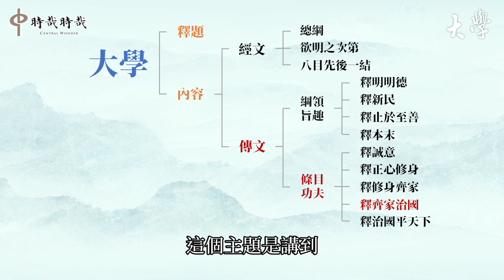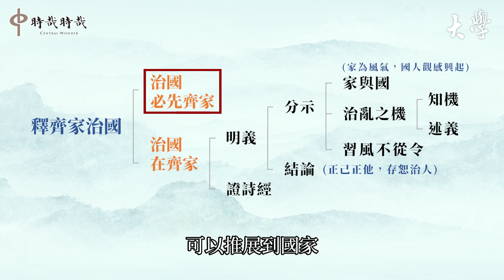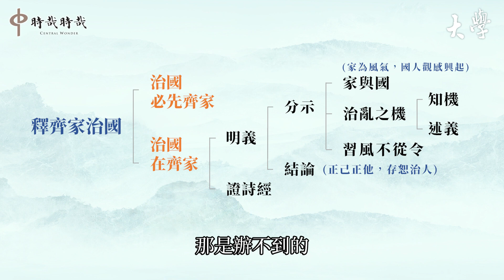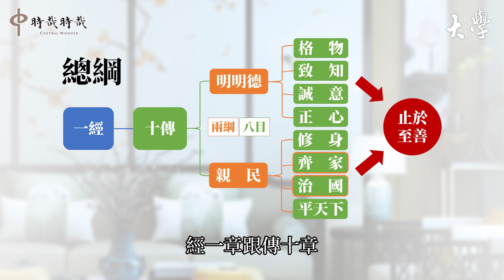【核心價值的人生】從《大學》說起‧第十六集：一句話，多麼厲害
常言：「一言以興邦，一言以喪邦。」一句話有這麼厲害嗎？連《大學》也說：「一言僨事，一人定國。」可見說話的影響力強大。除了說話，領導者的影響力有風行草偃的效果，那又怎麼讓追隨者跟從？歡迎點擊收看，學習齊家治國的關鍵要點，並分享給身邊喜愛學習的親朋好友，一起共學成長，無盡感謝！